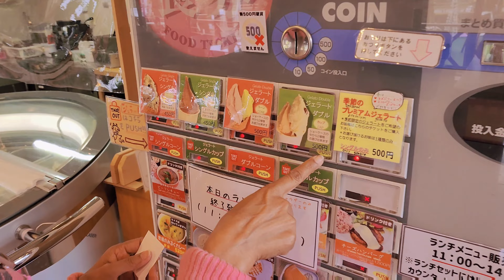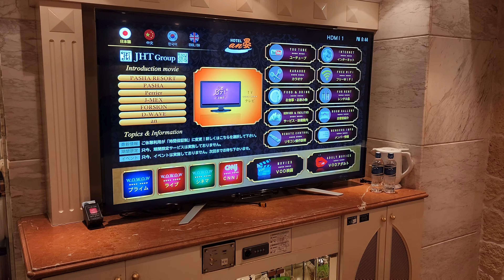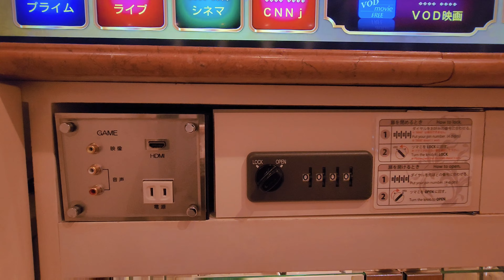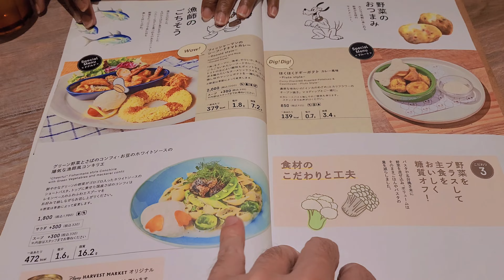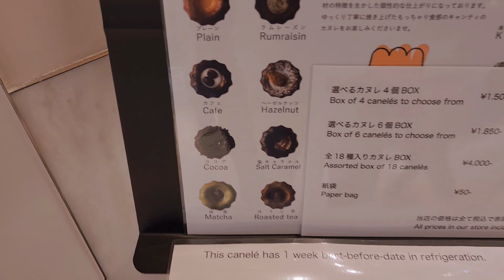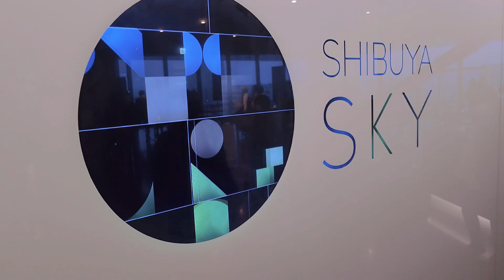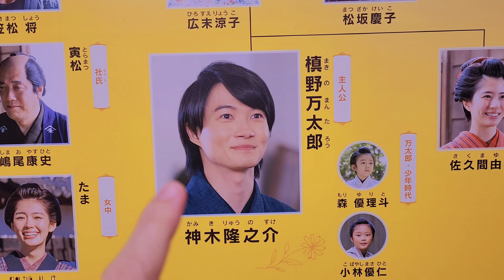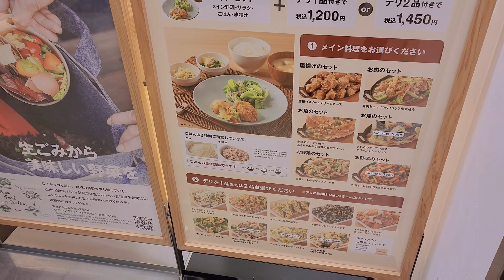เที่ยวญี่ปุ่นด้วยตัวเอง EP2/3 ชมฟูจิ มุมเด็ดใน Shizuoka Disney cafe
เที่ยวญี่ปุ่นด้วยตัวเอง Japanvlog EP2 คลิปนี้พาเที่ยวชิซุโอกะ จุกๆกับสถานที่ท่องเที่ยวหลากหลาย ทั้งดิสนีย์คาเฟ่,makaino farm, ฟาร์มวัวอาซากิริ, ทะเลสาบทานุกิ ที่หลายๆคนยังไม่รู้และบางคนกำลังจะไปเหมือนกัน สนุกแน่ เพลินฟินไปกับเราได้เลย ​⁠@rinfapafin อยากให้ไปไหน คอมเม้นท์มานะครับ

ติดต่อโฆษณา จะให้ไปรีวิวสถานที่ท่องเที่ยว โรงแรมที่พัก คาเฟ่ ร้านอาหาร จัดได้หมดจ้า
Line: karinbkv